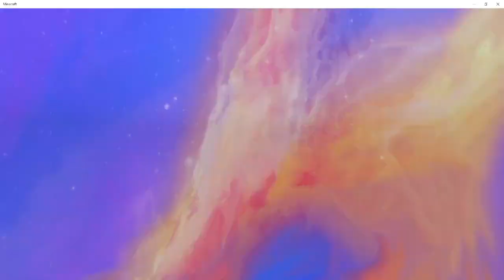Part 2 tips and tricks mineplex for Skywars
Credit to x Sarasota slim for having him here shout out to him tbh